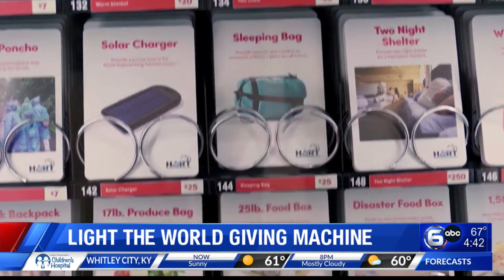Light the World Giving Machine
A unique way to get into the spirit of giving this holiday season is kicking off on Wednesday at the 'at home' store in Turkey Creek Knoxville.